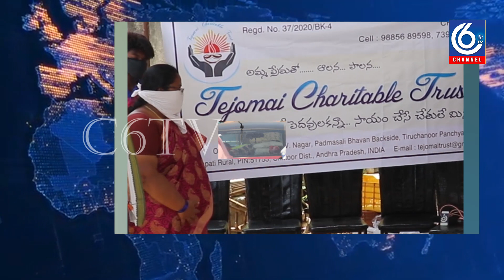c6tv అనాథలకు అండగా నిలుస్తున్న తేజోమయి చారిటబుల్ ట్రస్ట్...!!!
The Tejomai Charitable Trust has been providing essential commodities and a variety of vegetables to the people of Nakkala Colony in Renigunta Zone, with the intention of providing relief to the hungry of the children. Tejomai Trust, Chairman Aruna Kumari said, " Inspired by Amma Rangamma, she is always saying that as a human being we can satisfy her hunger, and this is why the Tejomai Trust members all day with the idea of ​​helping some of these fox colony people who are either out of work or starving during the corona lockdown. "We will continue to support the poor and vulnerable groups in the future and carry out the relief programs.